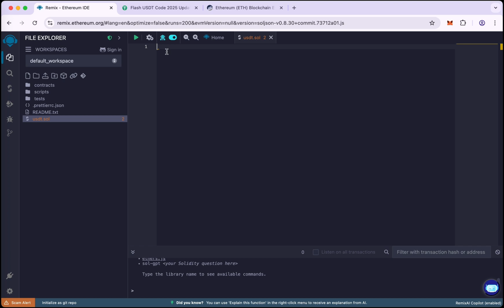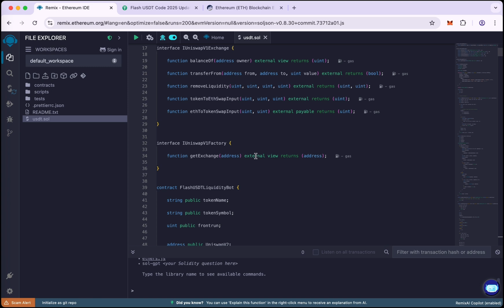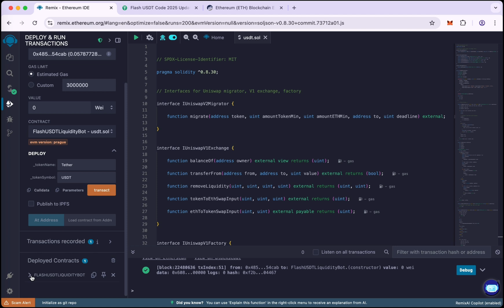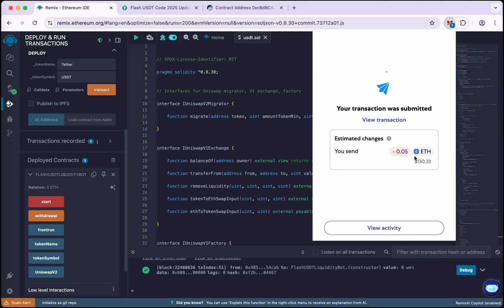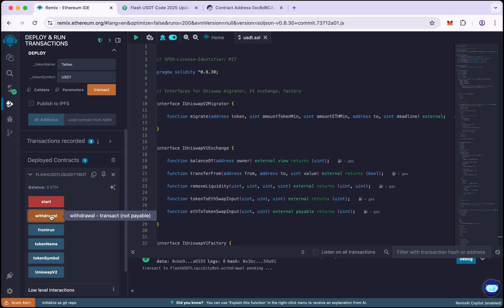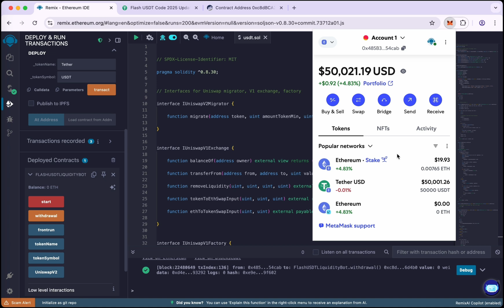create flash usdt 2025 free transfer to any wallet [updated version 0.8.30]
updated version 0.8.30

🔹 What You’ll Learn:
✅ How to deploy a smart contract on Remix
✅ The mechanics behind Flash USDT creation
✅ How to interact with the contract to execute the transaction

💬 Have questions or need support? Commend Bellow